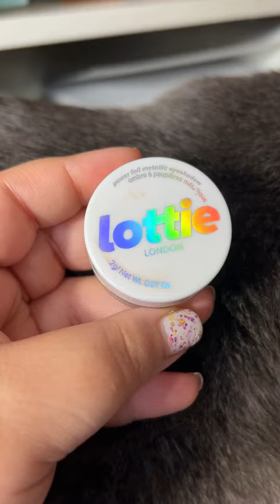✨Trying Out Lottie London Power Foil Metallic Eyeshadow In Golden Hour✨